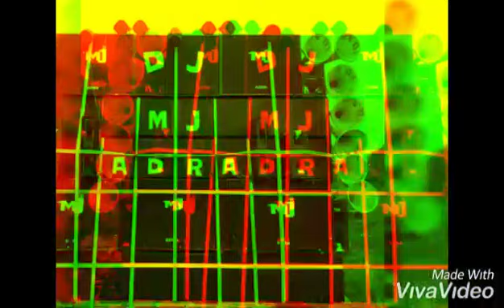Mahakal_Setups_2019 Dj_Mj_Adra